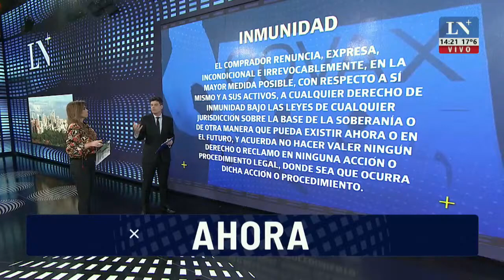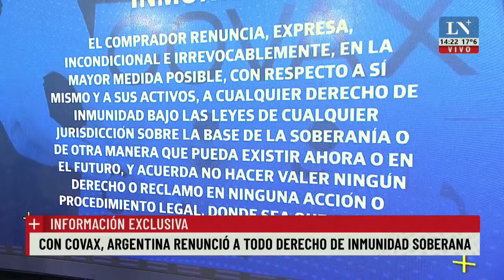Pfizer confirmó que le ofreció al país 13,2 millones de vacunas